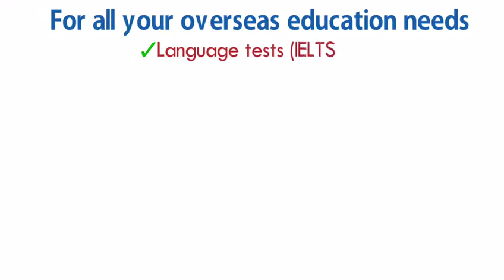Manjoorans study abroad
Study abroad ,work abroad